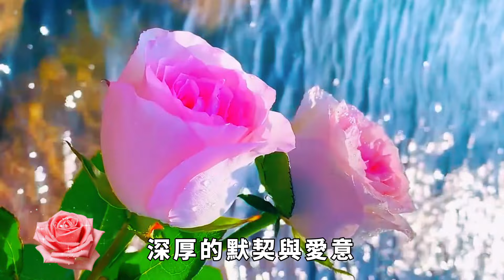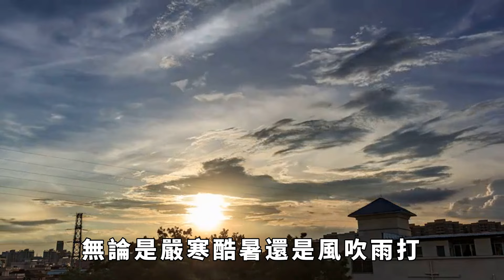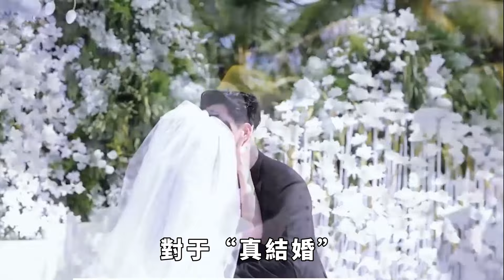許凱的「真結婚」體驗：公主抱路透引發熱議，譚松韻的CP感強烈！【果然扒姐】谭松韵